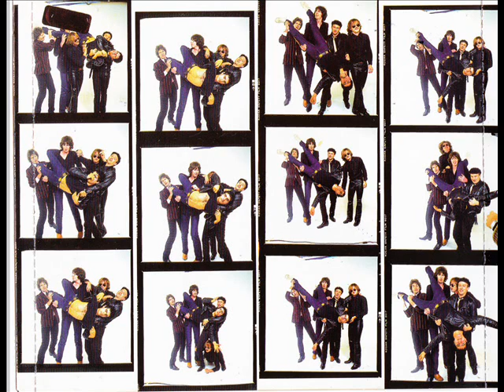The Hitmen - I'm The Man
Album: The Hitmen - Dancing Time (Australia rec. 1978-'79) [Released Savage beat! 2010]